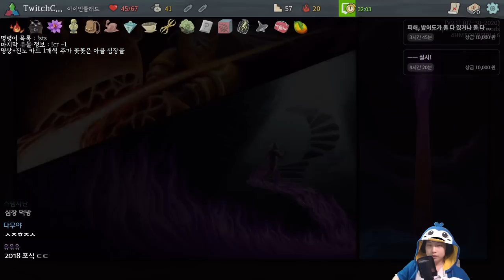미쳐 날뛰는 대미지 {Slay the Spire} {슬레이 더 스파이어}